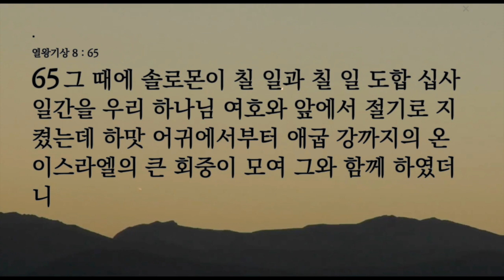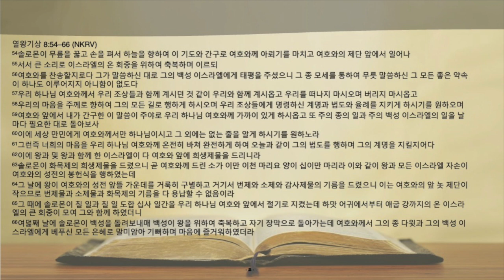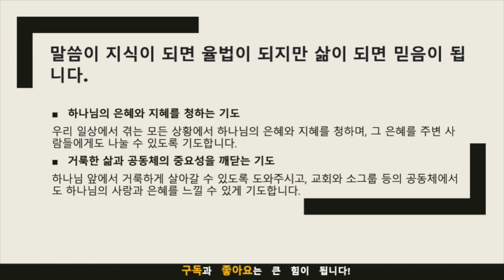묵상노트 ㅣ "온전한 마음으로 하나님을 섬기는 길"(열왕기상 8:54-66)큐티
"온전한 마음으로 하나님을 섬기는 길: 솔로몬의 기도에서 배우는 성도의 삶"

묵상 포인트
겸손한 자세 (8:54)
솔로몬 왕이 하나님 앞에서 겸손한 자세로 기도하는 모습이 자세가 어떻게 솔로몬 왕과 백성에게 축복을 가져다주는지
하나님의 존재와 은혜 (8:57-59)
솔로몬 왕이 하나님의 존재와 은혜를 강조하는 부분하나님의 적극적인 도움이 어떻게 필요한지
선교의 중요성 (8:60-61)
솔로몬 왕이 선교의 중요성을 강조하고, 그를 위해 기도하는 부분하나님의 약속이 어떻게 세계에 전파될 수 있는지
공동체의 중요성 (8:62-63)
솔로몬 왕과 백성이 함께 희생을 드리고 예배하는 모습공동체가 어떻게 중요한 역할을 하는지
거룩한 삶 (8:64-66)
모든 것이 하나님에 의해 거룩하게 구별되어야 함을 강조하는 부분이러한 거룩함이 어떻게 일상 삶에 적용될 수 있는지
적용점
겸손한 자세
우리도 기도할 때 겸손한 마음으로 하나님 앞에 나아가자. 이것이 우리가 다른 이들에게 축복을 줄 수 있는 힘의 원천이다.
하나님의 존재와 은혜
하나님의 은혜와 도움을 일상에서 끊임없이 청하자. 우리는 하나님 없이는 아무 것도 할 수 없다.
선교의 중요성
하나님의 약속과 사랑을 주변 사람들과 나누자. 이것이 선교의 가장 기본적인 형태이다.
공동체의 중요성
교회나 소그룹 등에서 공동체의 중요성을 느끼고, 함께 예배와 기도의 시간을 가지자.
거룩한 삶
우리의 모든 선택과 행동이 하나님에게 영광을 돌리도록 노력하자. 거룩함은 일상 삶에서도 지켜져야 한다.
기도제목
하나님의 은혜와 지혜를 청하는 기도
우리 일상에서 겪는 모든 상황에서 하나님의 은혜와 지혜를 청하며, 그 은혜를 주변 사람들에게도 나눌 수 있도록 기도합니다.
거룩한 삶과 공동체의 중요성을 깨닫는 기도
하나님 앞에서 거룩하게 살아갈 수 있도록 도와주시고, 교회와 소그룹 등의 공동체에서도 하나님의 사랑과 은혜를 느낄 수 있게 기도합니다.

음원출처 : 크리스찬 BGM